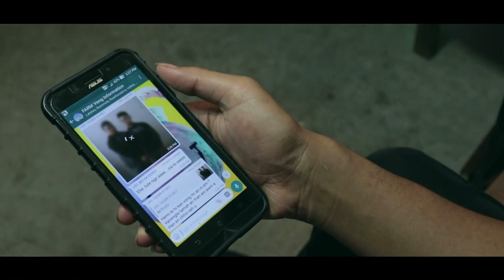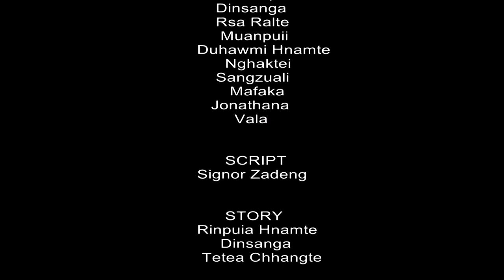Khawngaihna Huan (Story of Darliansanga) 2018 - Mizo film thar (Short new film)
Director - Signor Zadeng
Camera - Podol-a Langel
Script Writer - Signor Zadeng
Story - Rinpuia Hnamte, Tetea & Dinsanga
OST - Khawngaihna Huan